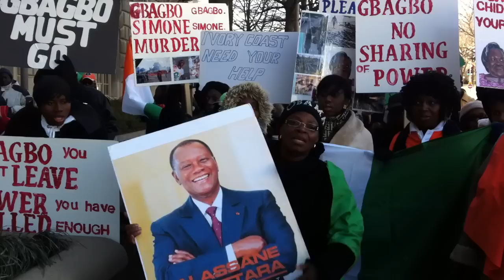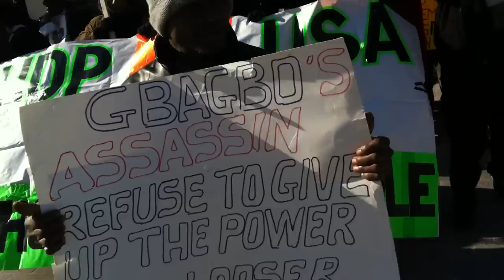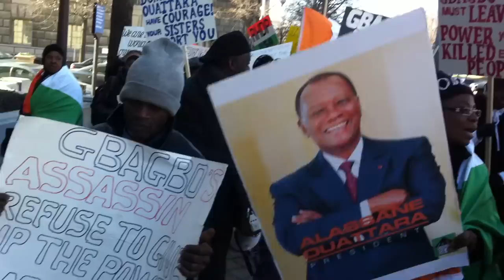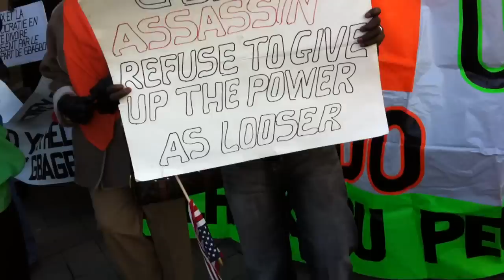Marche des Femmes du RHDP USA a Washington DC - En route pour le Congres 09-Jan-2011 (1)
La marche de soutien au peuple ivoirien, a l'ONU et a la communaute ivoirienne pour pousser L'ex President convertit en rebelle, Laurent Gbagbo. Marche organisee par le Mouvement des Femme du RHDP USA